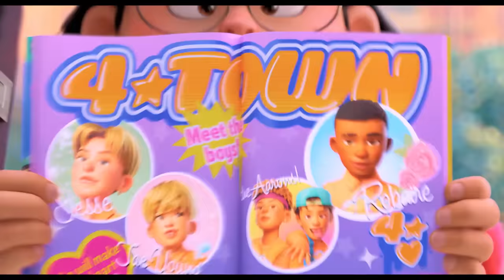Red - Crescer é uma Fera | Trailer Dublado | Disney+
🐼 Confira o novo trailer de RedCrescerÉUmaFera, da Disney e Pixar. Assista agora no DisneyPlus.